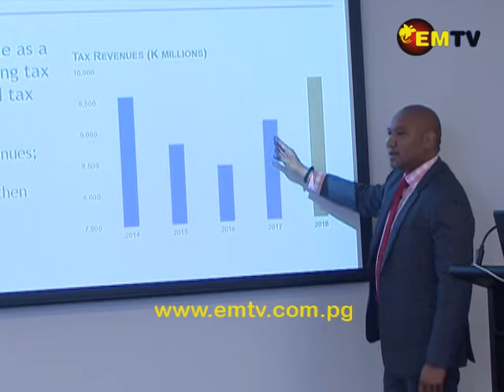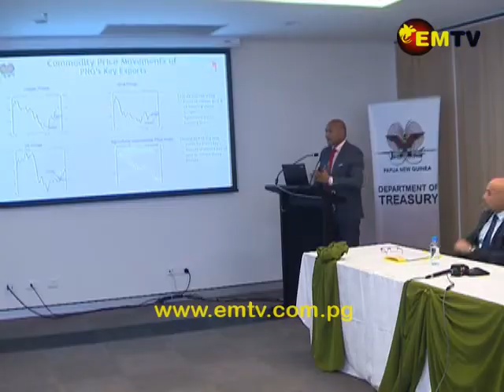Treasurer Charles Abel presents 2018 Mid Year Economic Fiscal Outlook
After weeks of being bombarded in Parliament over the economic outlook of the country, Treasurer Charles Abel presented the 2018 Mid Year Economic Fiscal Outlook today.

Minister Abel says despite hiccups like the devastating earthquake, the economy is slowly recovering and on track.

According to the report, the economic outlook climbs from 3.7 to 3.9 per cent due to improved production performance in the mining and petroleum sector.